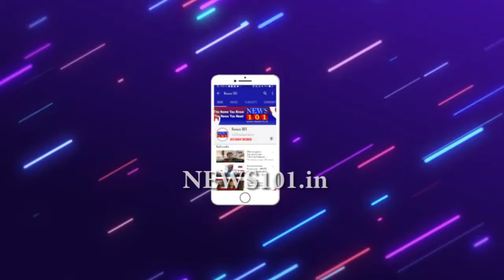ಸುಮಲತಾ ಬಣ್ಣದ ಜಗತ್ತಿನಿಂದ‌ ಬಂದವರು - ಸುಮಲತಾಗೆ ಪ್ರತಾಪ್‌ಸಿಂಹ ತಿರುಗೇಟು | News101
ಮೈಸೂರು : ಸುಮಲತಾ ಬಣ್ಣದ ಜಗತ್ತಿನಿಂದ ಬಂದವರು. ನಾಗರಹಾವು ಸಿನಿಮಾದ ಜಲೀಲನ ಡೈಲಾಗ್ ಹೊಡೆದಿರ್ತಾರೆ. ಅದನ್ನ ಗಂಭೀರವಾಗಿ ತೆಗೆದುಕೊಳ್ಳುವ ಅಗತ್ಯವಿಲ್ಲ ಎಂದು ಪೇಟೆರೌಡಿ ಎಂಬ ಸಂಸದೆ ಸುಮಲತಾ ಹೇಳಿಕೆಗೆ ಮೈಸೂರಿನಲ್ಲಿ ಪ್ರತಾಪ್ ಸಿಂಹ ವ್ಯಂಗ್ಯವಾಡಿದ್ದಾರೆ.